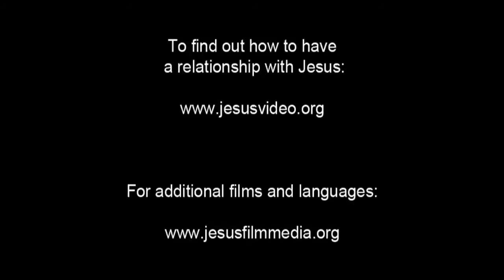English Very Very Good News! Confess Jesus As Lord! Believe Jesus is Risen! Risen Jesus Saves!(38)